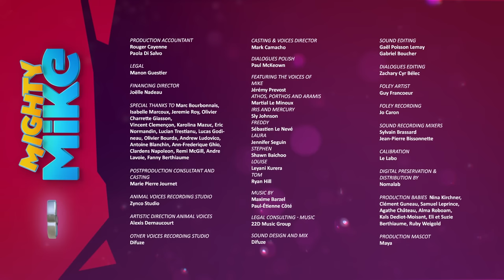MIGHTY MIKE 🐶 A Sick Trip 🤒 Episode 18 - Full Episode - Cartoon Animation for Kids